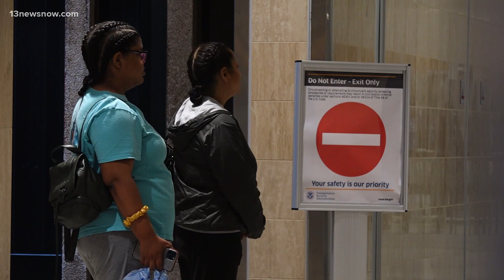Hampton Roads families reunite at Norfolk International Airport for Thanksgiving 2023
Between new memories and old traditions, Thanksgiving can be a day that makes holiday stress worth the wait. When you come from a military family like Rufus McNeil, you know family appearances around the holidays can't be taken for granted.